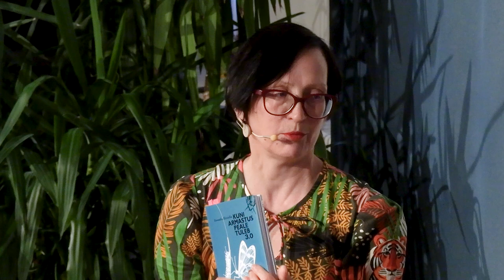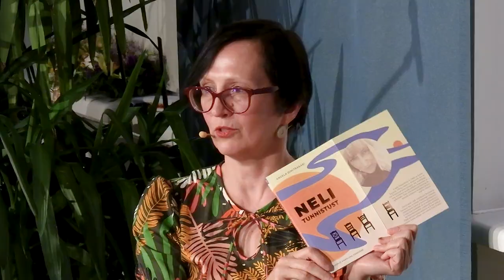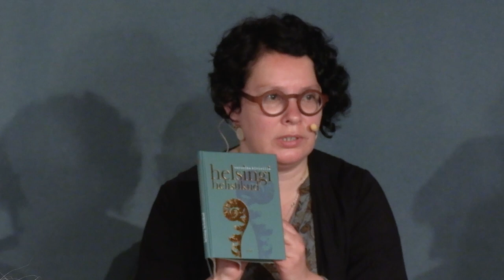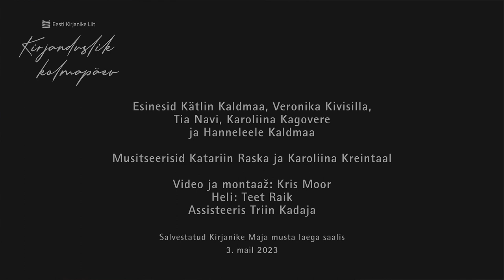Kirjanduslik kolmapäev: HUNDID TEKITAVAD ISU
Kirjastuse Hunt sünnipäeva puhul kõnelesid oma uutest raamatutest Tia Navi („Mitte-suhted“), Veronika Kivisilla („Kuni armastus peale tuleb 3.0“), Karoliina Kagovere (tõlge Angela Dimitrakaki raamatust "Neli tunnistust"), Hanneleele Kaldmaa („Sinustki võib saada fossiil“) ning Kätlin Kaldmaa („Mu tiivad on mu juured“).

Muusikalisi vahepalu pakkusid Katariin Raska ja Karoliina Kreintaal.
Esitamisele tulid järgmised muusikapalad:

1. Valss „Mandžuuria mägedel“ lõõtsamängija Robert Enggröni järgi (Suur-Pakri)
2. Pirsu polka parmupillimängija Jaan Ranna järgi (Kirbla)
3. Polska Rootsist Värmlandi maakonnast
4. „Mis teavad juured ütelda“ (Karoliina Kreintaal / Kristiina Ehin) (2019)
5. Polkad Iirimaalt Kerry maakonnast lõõtsamängija Breanndán Ó Beaglaoichi järgi
Video ja montaaž: Kris Moor
Heli: Teet Raik
Assisteeris Triin Kadaja

Salvestatud Tallinna Kirjanike Maja musta laega saalis 3. mail 2023.